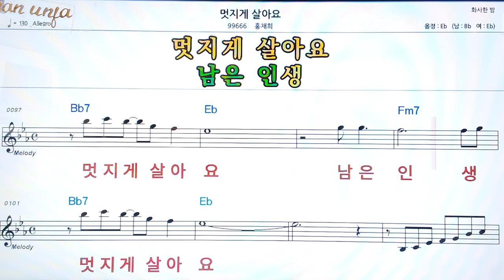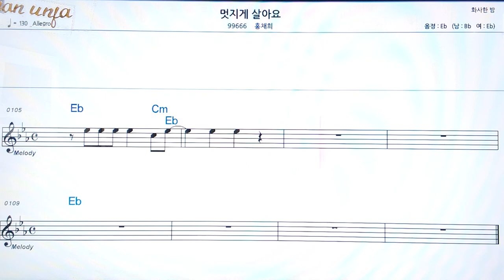멋지게 살아요/홍채희👍악보, 코드,가사,Karaoke*가라오케 반주